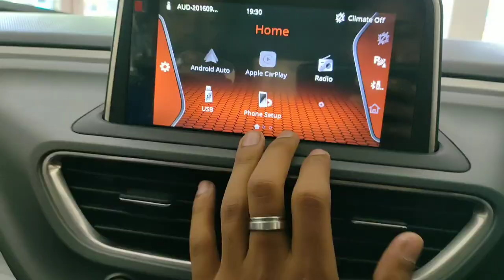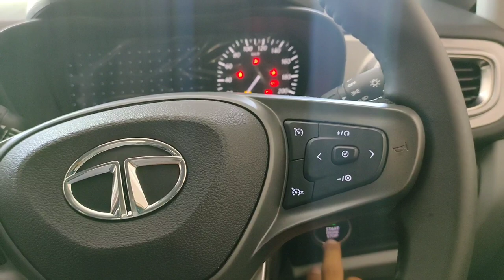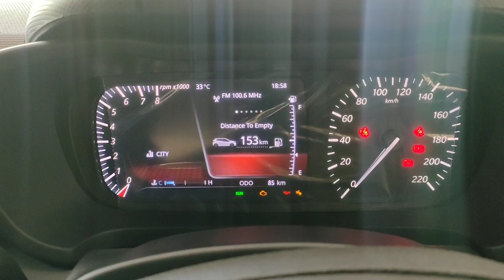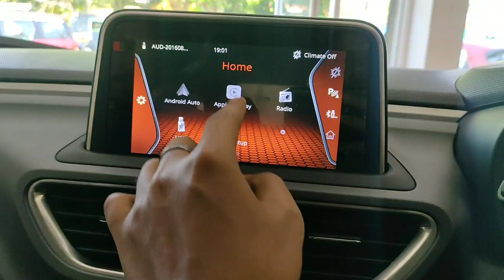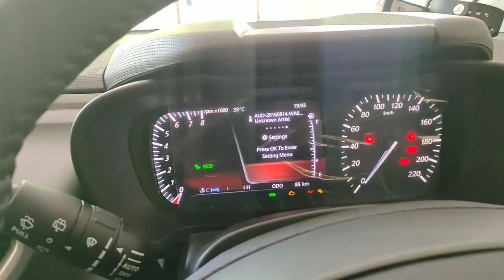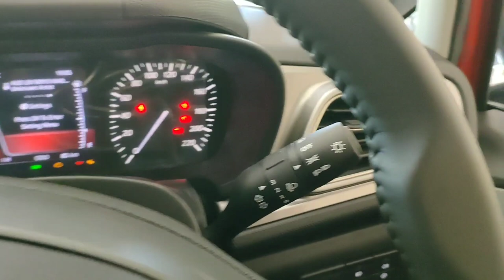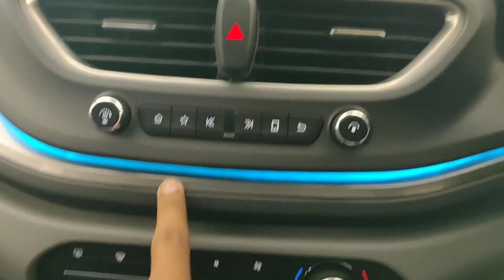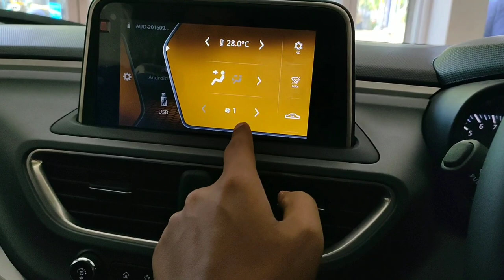Tata Altroz Full Review | Exterior & interior | Malayalam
Hyson Motors Kodungallur
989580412